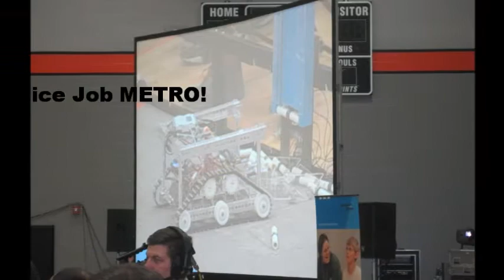METRO Robotics - 12-11 Scrimmage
Metro Robotics team shows off their competition robot at the FIRST FLL  Iowa Tournament @ Prairie Point Middle School.